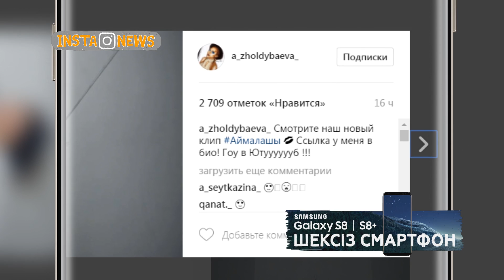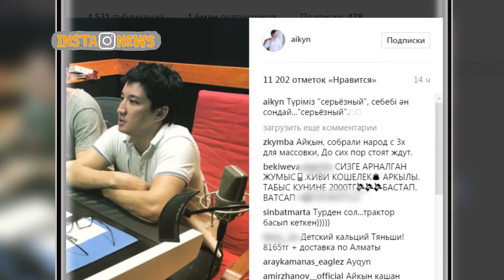InstaNews 17.05.17 Қаз